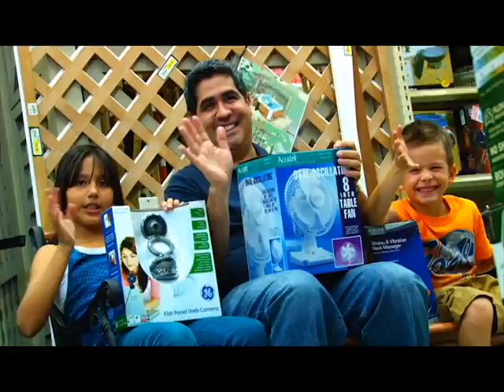Spot larach avi.avi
PRODUCCIÓN LARACH Y CIA